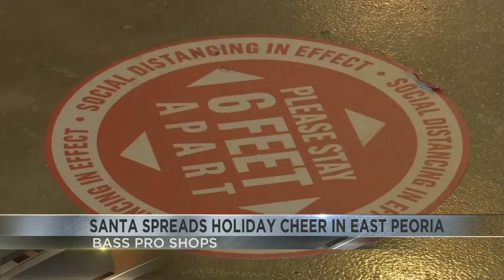santa in town